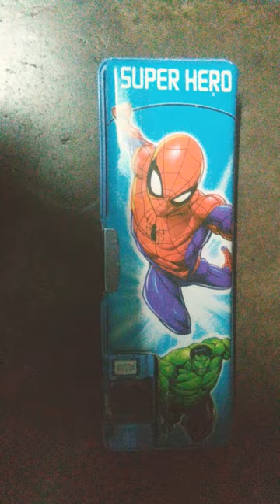viral short headmaster pink organising staternary ytshort shortvedio headmaster boxfilling